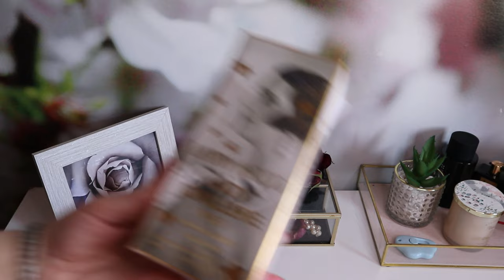Declutter parfumuri Ianuarie 2024 ♡ Parfumuri care ies din colectie